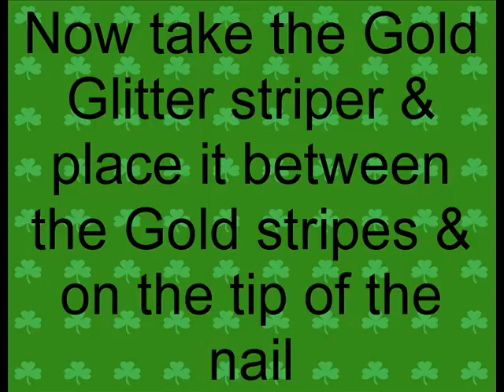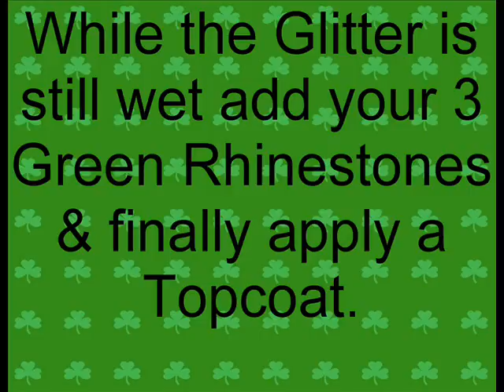Elegant St. Patty's Nail Design.wmv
Enjoy!!!  So simple to do and looks great!!!